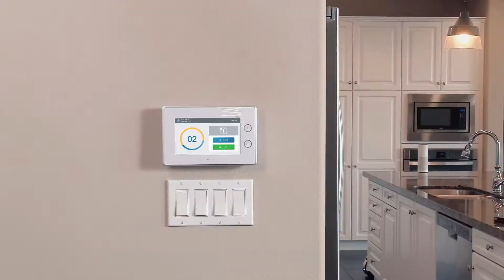Dr. Frank - 2GIG GS3 Security Panel (b-roll)